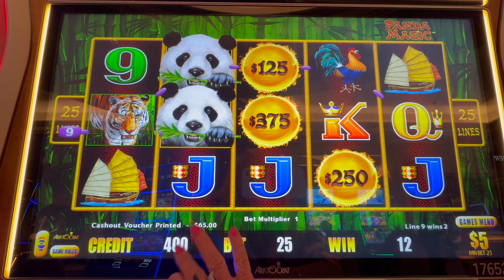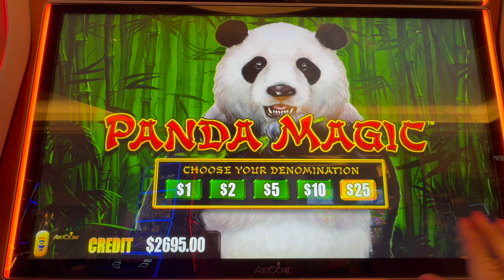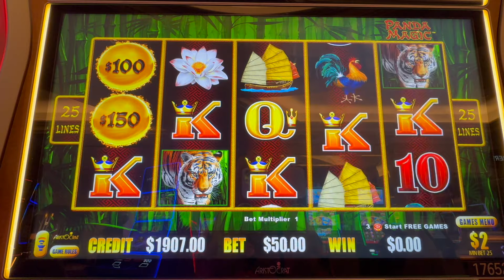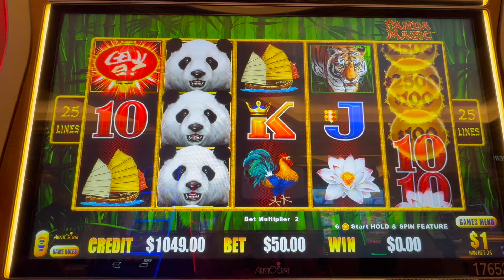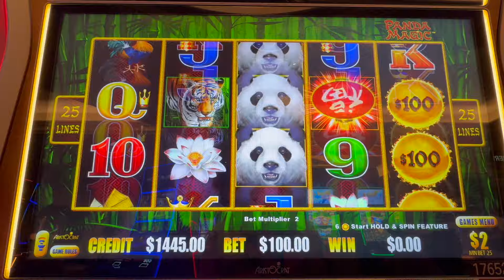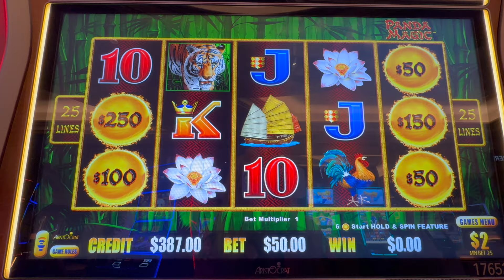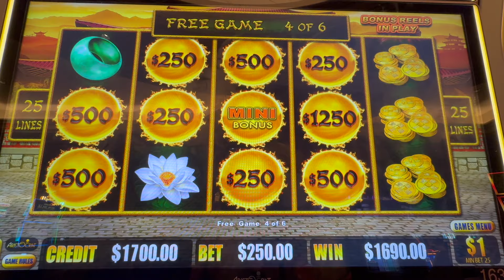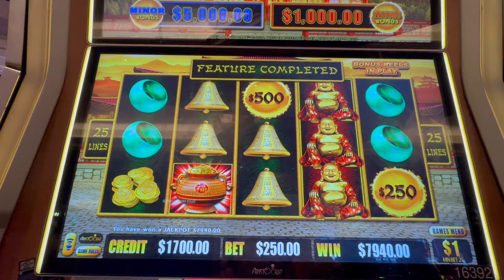Big win $250 spins at Venetian casino.Gambling and fun.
Big win at Venetian casino slots.